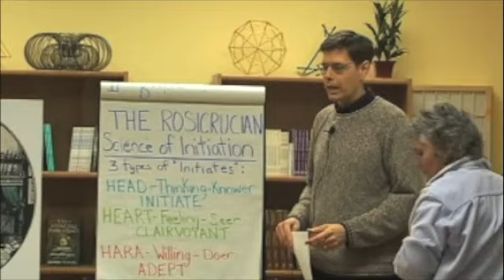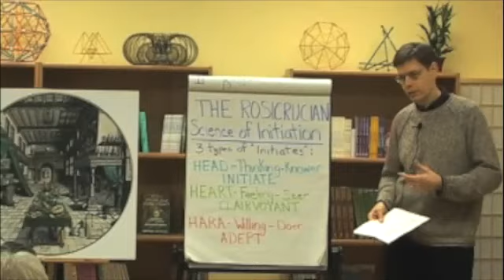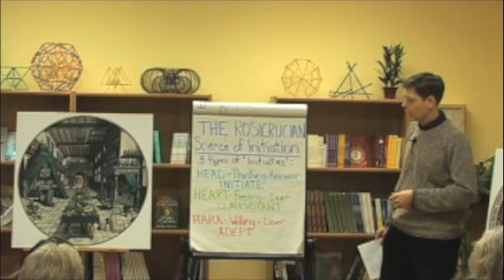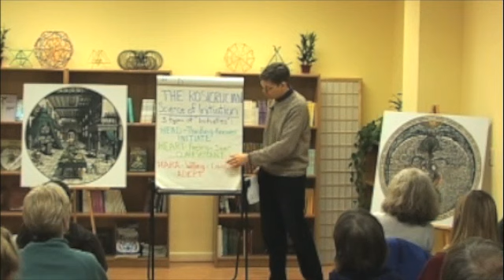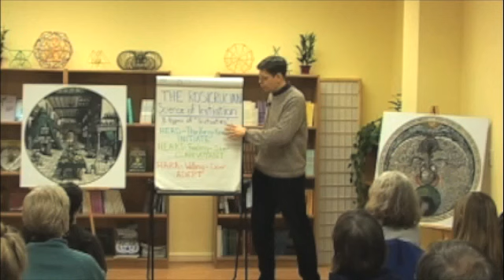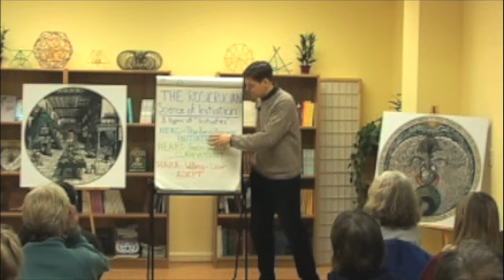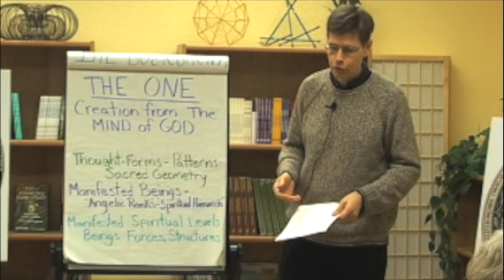(1 of 12) Rosicrucian Science Of Initiation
Vesica.org presents: The Rosicrucian Science of Initiation. Dr. Robert Gilbert Speaking at The Vesica Institute in Asheville NC on the subject of The Rosicrucian Science of Initiation and the work of Inner Alchemy. For more information please visit our & like us on facebook to receive more updates about these topics and Dr. Gilbert's new "Spiritual Science: Essential Teachings and Practices" online course, which is a 15-20 hour video expansion of this Rosicrucian Science of Initiation video series, complete with step by step spiritual exercises, hundreds of pages of downloadable course handouts & many hours of downloadable mp3s as well! Vesica.org